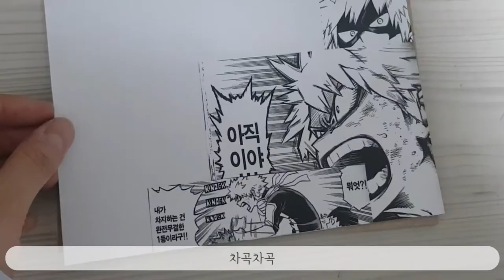glass painting | hiya | bakugou | 히야 | anime | manga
My first glass painting is finally over!!
Who should I challenge next time?!
Maybe, I will paint Midoriya or Levi..!!

I will come back, making meme.

song : UVERworld - Odd future (My hero academia season 3 op)
I bought it... in the genie music app